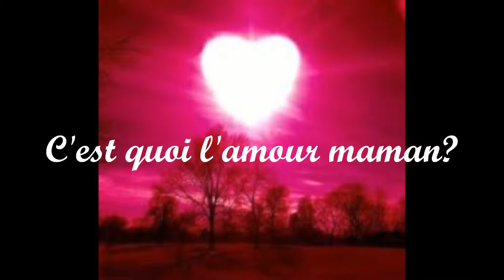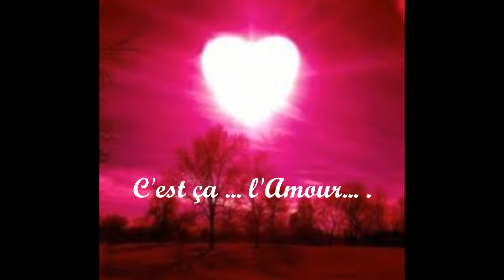C'est quoi l'amour maman ?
maquette